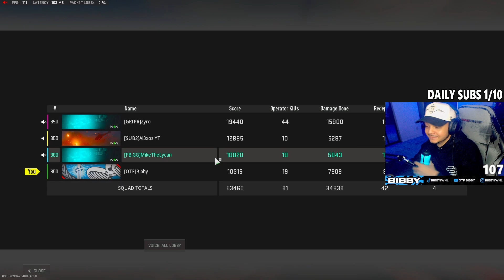OTF Bibby vs Zyro killrace (Vondel park warzone)